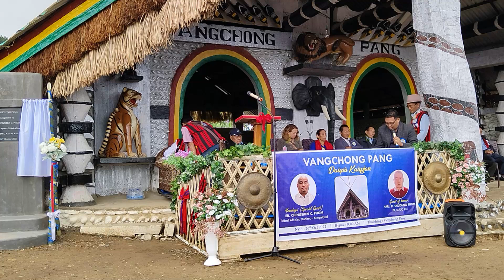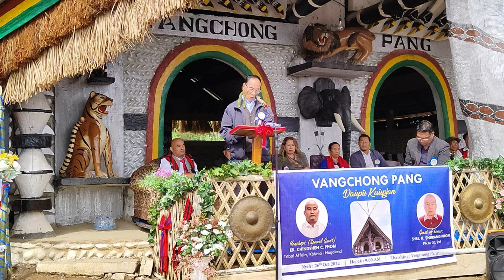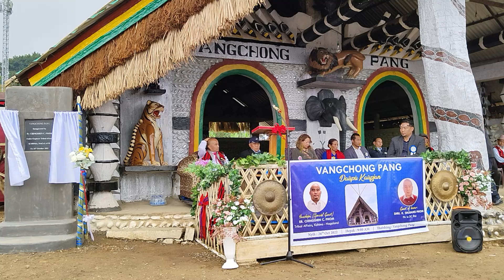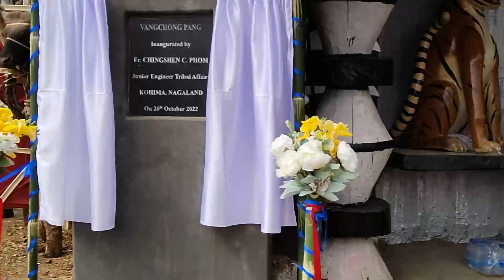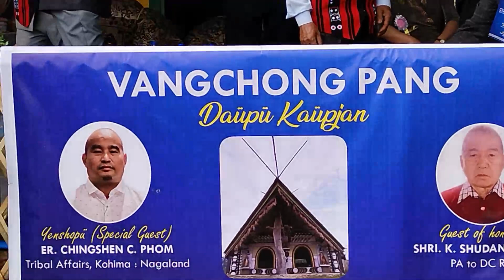Vangchong Pang Inaugural Program || Yongshei Village || Longleng Nagaland || Changnyei Naga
This inaugural program was held at Yongshei Village, Longleng Nagaland.